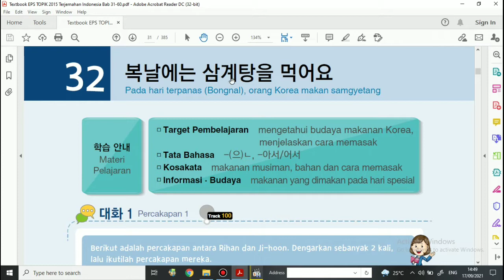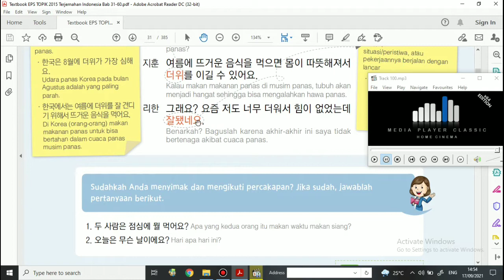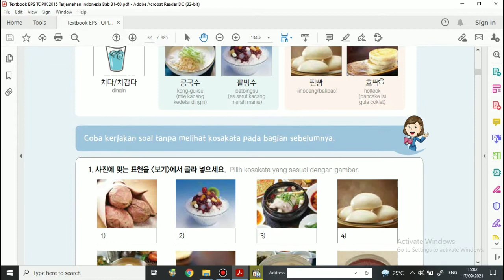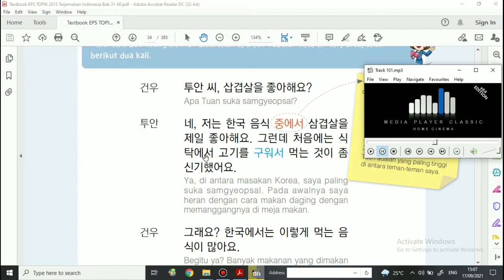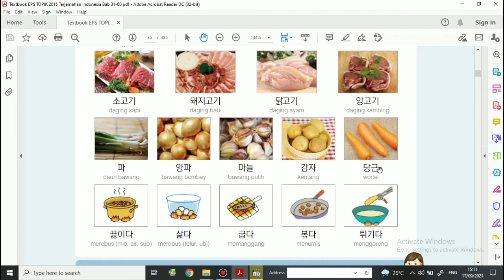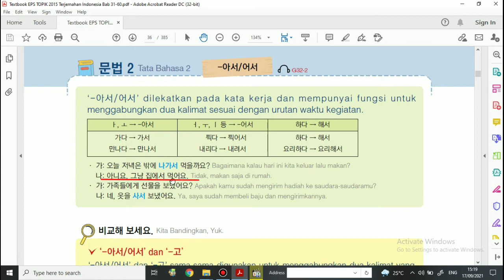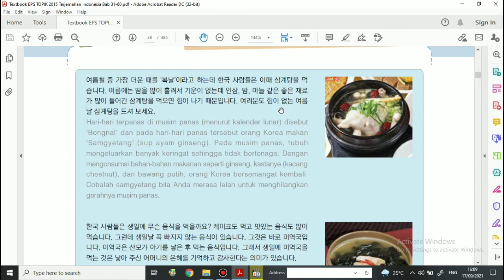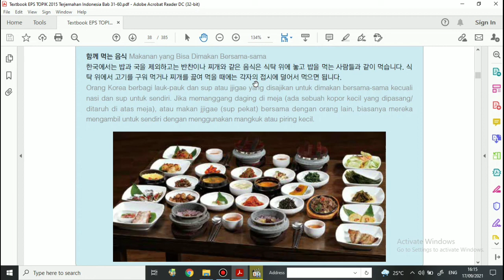PEMBAHASAN TEXTBOOK EPS TOPIK BAB 32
Hallo teman-teman,,, Nih saya kasih materi bab 32 ya buat dipahami sambil rebahan.
Bagi yang mau bergabung di BMN atau mau tau kegiatan2 BMN bisa cek di medsos berikut :